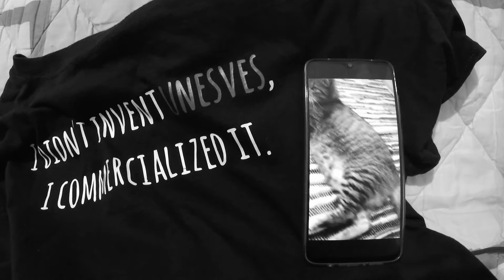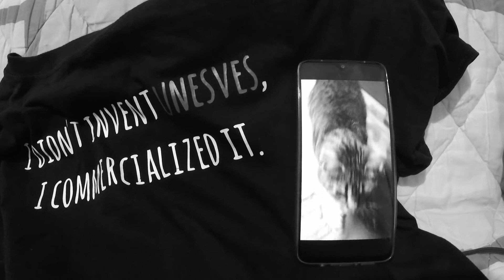Video mačak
Tekst, Muzika, Produkcija, Spot i sve ostalo - Milivojević Miloš.